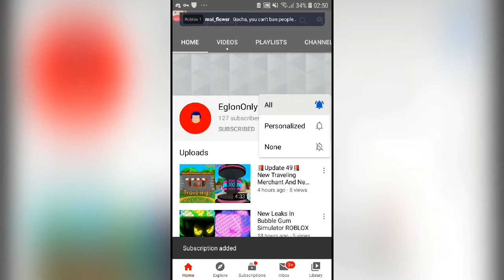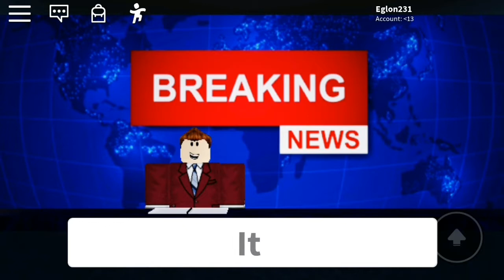Roblox Noob To Pro In Sneeze Simulator